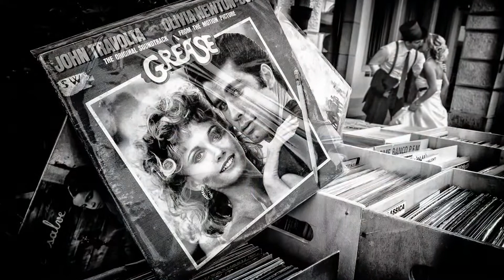Stefania e Nicola official video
Author song: John Legend - All of me

Il trailer del matrimonio di Stefania e Nicola